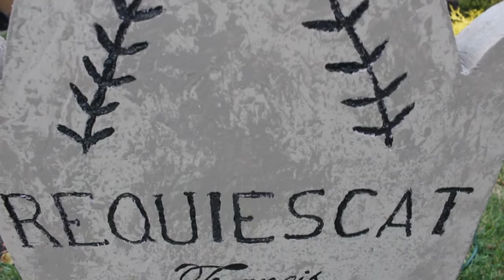The Disney Halloween Project Trailer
A sneak preview for a project I've been working through out the course of this month of October before my favorite holiday of Halloween. If you have not been following me on Periscope, please do so or you will miss out on my live reveal!!

This October 30th, since my neighborhood doesn't do Halloween and only does Beggar's night that applies to kids squeezing an extra night of Halloween candy.

Follow me on Periscope @SkywalkerBrian to be posted and I know I haven't posted in a while guys, but trying to get back into the swing of things again. Thanks guys and have a Happy Halloween!!